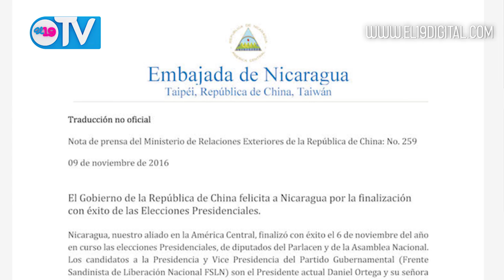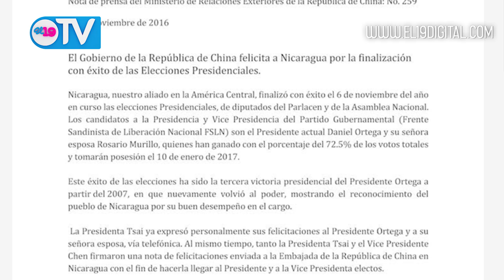NOTICIERO 19 TV MIÉRCOLES 09 DE NOVIEMBRE DEL 2016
Resumen Noticioso miércoles 09 de Noviembre del 2016.